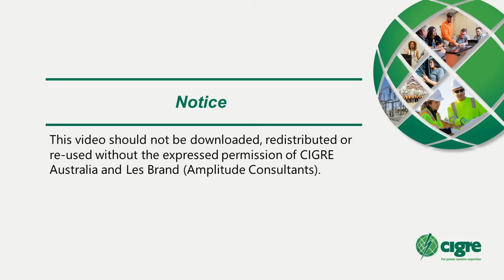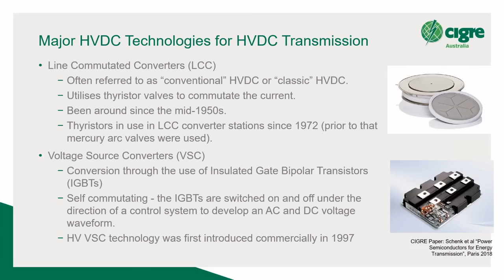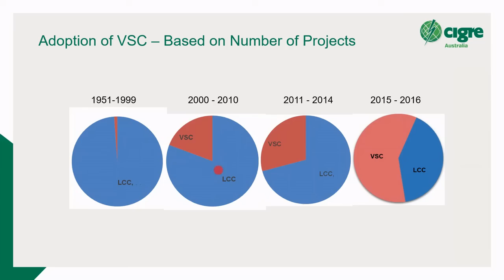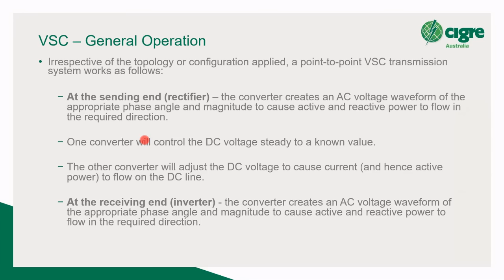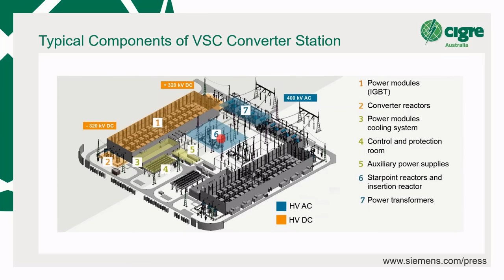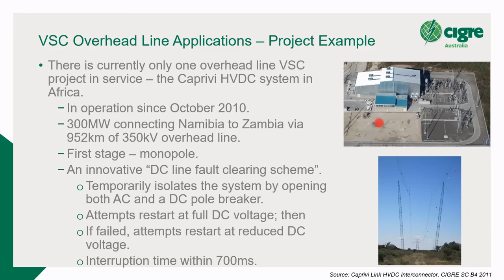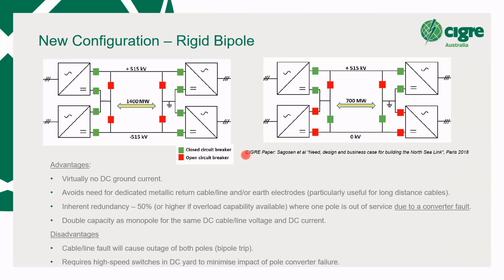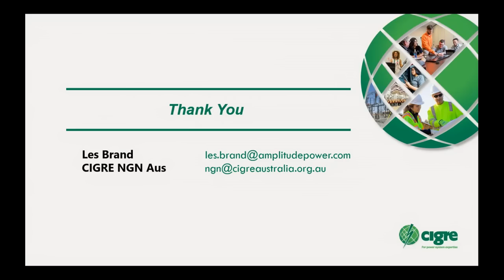Introduction to VSC HVDC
Presented by Les Brand of Amplitude Consultants. Organised by the CIGRE Australia NGN.